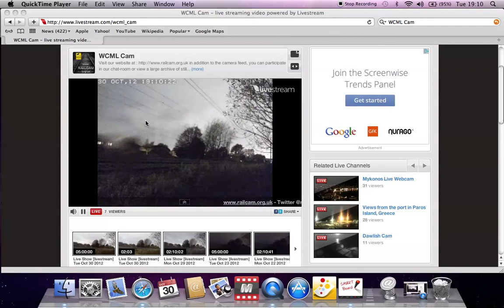Season 1 | Episode 23 | NORTHERN 156 AT NIGHT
156 at night , I didnt know what it was until i read the train times